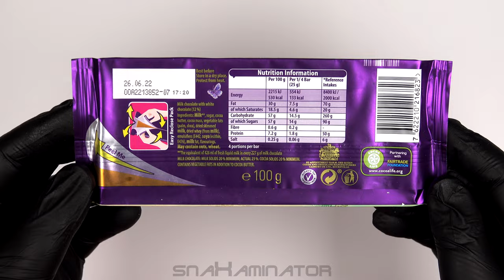Cadbury Peter Rabbit Spring Edition Dairy Milk Chocolate (100g) 🐇🍫 [Judgment Day: 0254]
Today's subject: Cadbury Peter Rabbit Spring Edition Dairy Milk Chocolate (100g) 🐇🍫
Verdict: 👍👍 (very good)